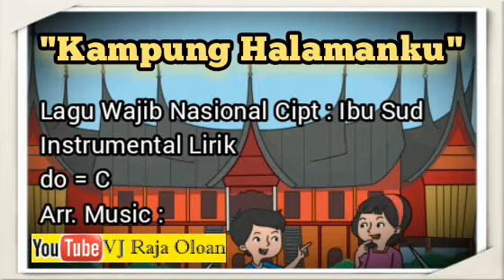KAMPUNG HALAMANKU Lagu Nasional Cipt : Ibu Sud. Instrumental Lirik Music : VJ Raja Oloan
Kampung Halamanku
Cipt : Ibu Sud

Sungguh indah kampung halamanku
Di kaki gunung yang biru
Di lingkung sawah yang hijau
Tempat gembala bergurau gurau

Dimana sungai mengalir
Airnya jernih berdesir desir

Dimana aku berada
Kampung halaman tak aku lupa